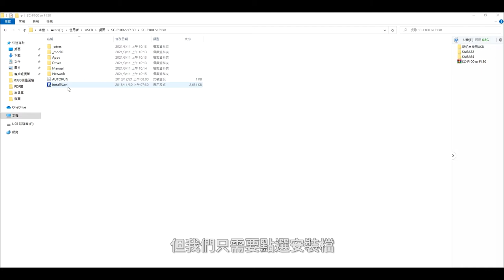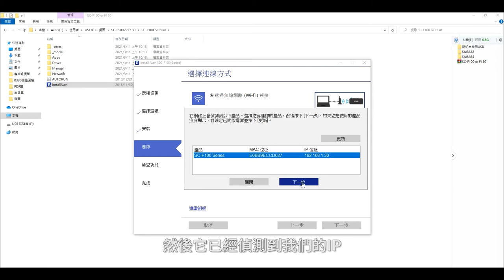EPSON SCF130 桌上型熱昇華印表機驅動安裝教學|熱昇華印表機推薦|熱轉印設備推薦 | 奕昇有限公司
✨EPSON SC-F130熱昇華印表機✨
驅動安裝教學🪐

透過EPSON軟體光碟安裝驅動程式超簡單👇👇👇
1⃣安裝Install
2⃣同意合約條款
3⃣傳送使用資訊至Epson
4⃣已將墨水填充至大容量墨水槽
5⃣透過無線網路(Wi-Fi)連結
6⃣選擇Wi-Fi位址
7⃣完成

軟體安裝完成後
EPSON SC-F130可直接透過Wi-Fi與裝置連接
搭配熱昇華多功能機輕鬆轉印多種商品✌

歡迎聯繫洽詢EPSON SC-F130☎
讓轉印更快更便利🧡